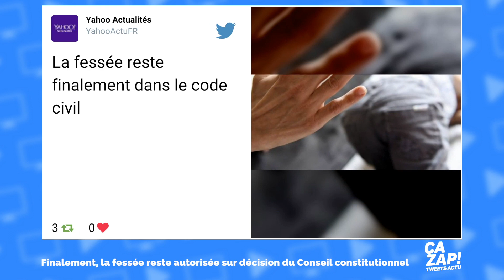Finalement, la fessée reste autorisée sur décision du Conseil constitutionnel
Cette disposition, inscrite dans la loi Égalité et citoyenneté et qui excluait «tout recours aux violences corporelles», ne présentait «pas de lien» avec le projet initial, selon la décision des Sages, ce jeudi.
C'était l'une des dispositions les plus médiatiques de la loi Égalité et citoyenneté. Le Conseil constitutionnel a censuré ce jeudi le refus des violences corporelles des parents envers les enfants, telles la fessée. La disposition, qui excluait «tout recours aux violences corporelles», ne présentait «pas de lien» avec le projet de loi initial, selon la décision des Sages. Mardi, la majeure partie du dernier grand texte législatif du quinquennat Hollande avait été validée, même si une quarantaine d'articles ont été écrémés par l'institution.